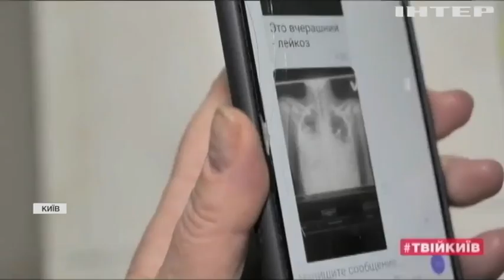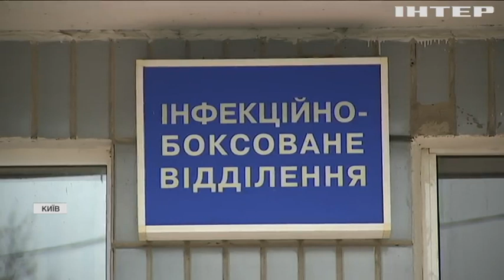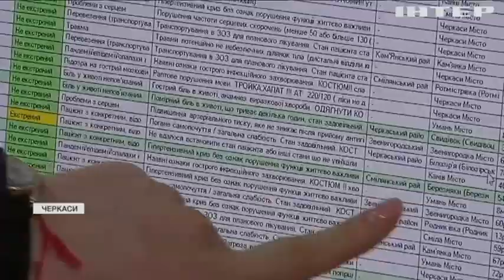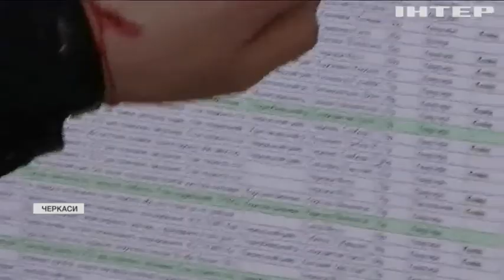Закриті школи не допомогли: чому COVID-19 почав атакувати дітей?